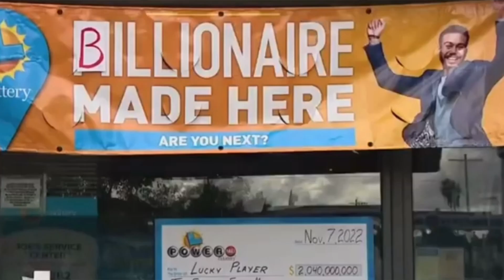Why you will never win Megamillions or Powerball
It's basically a mathematical certainty ... your parents will not win the Powerball or Megamillions lottery. Dive in to explore why they won't, why you won't, and all the things more likely to happen.